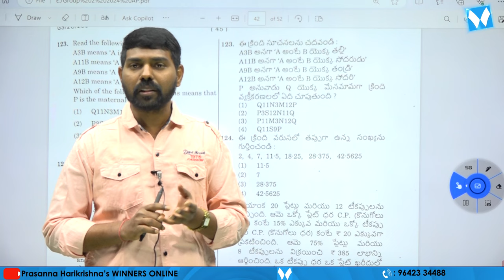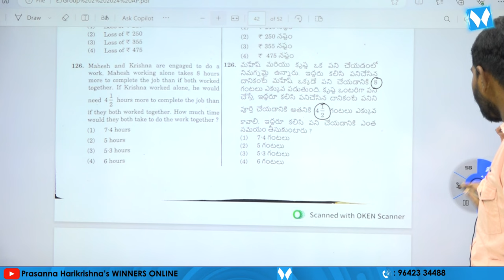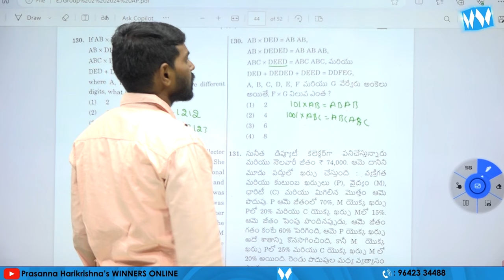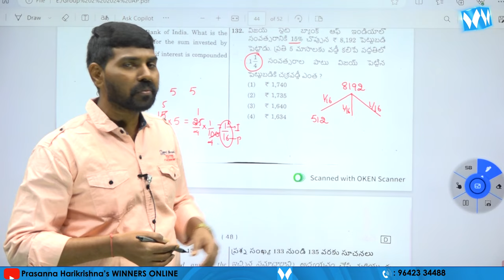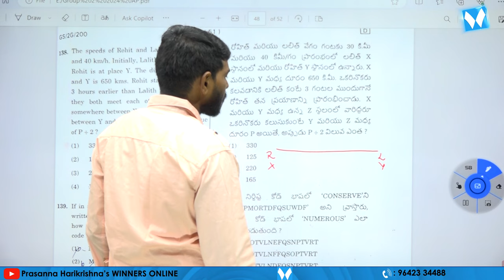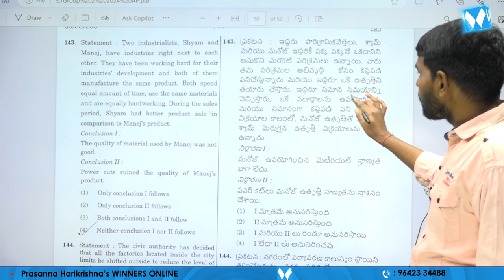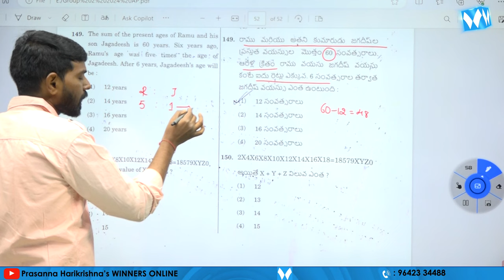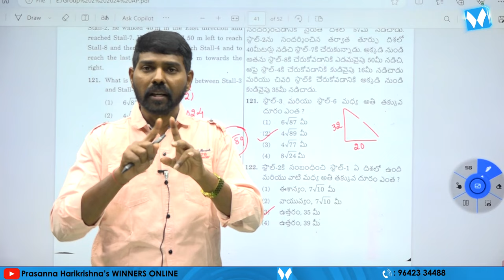Mental Ability "KEY EXPLANATION" | APPSC Gr - II (Screening Test) | Mahender Aggarwal